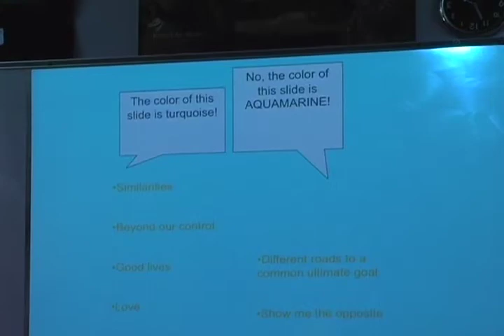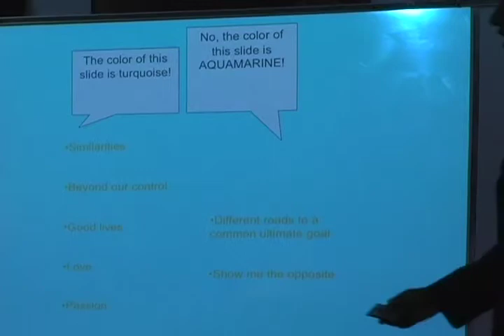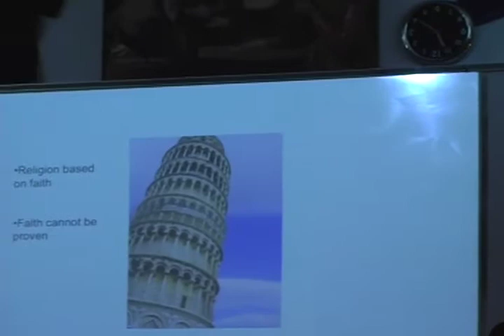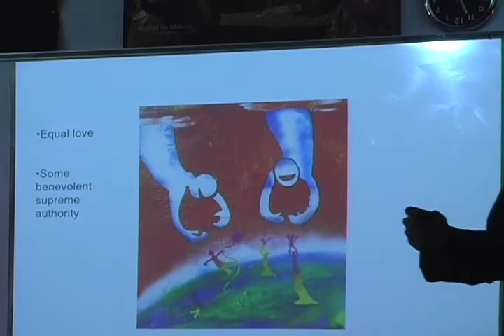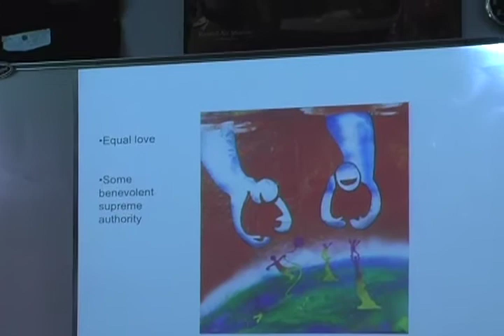TEDxClassroomProjecd - Hersh - Aren't All Religions Fundamentally the Same? - 5/17/10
Backstory: A '5 min' HS student presentation -- inspired by watching TED Talks over 2 months -- analyzed during the classroom based TEDxClassroomProject. Topic/Prompt: Students were asked to pick any topic that answered the question, "What Matters to You?" Note: Students had no formal 'public presentation' training and the videos were all shot with a stationary camera in the classroom.